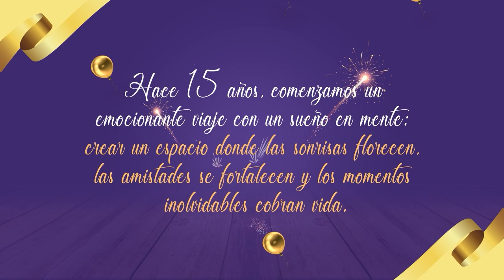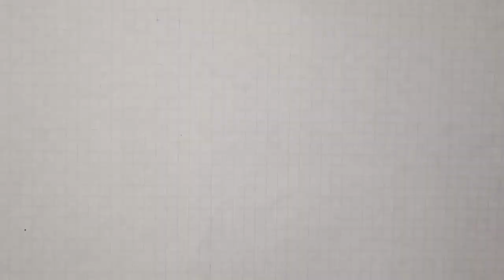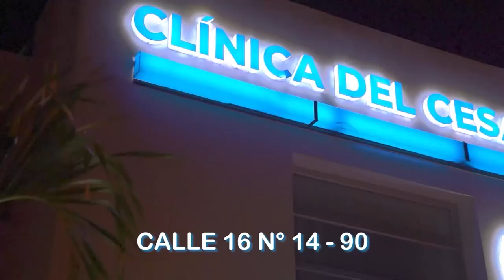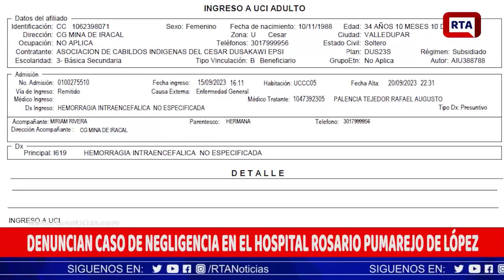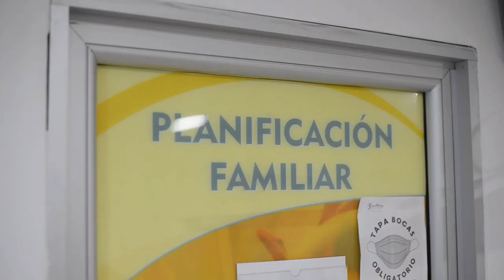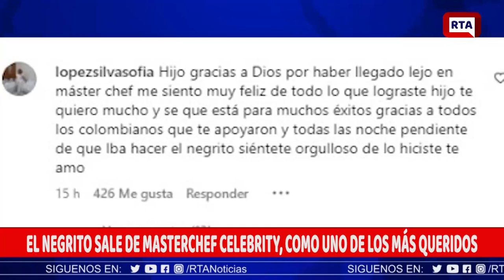RTA NOTICIAS 3 DE OCTUBRE DE 2023